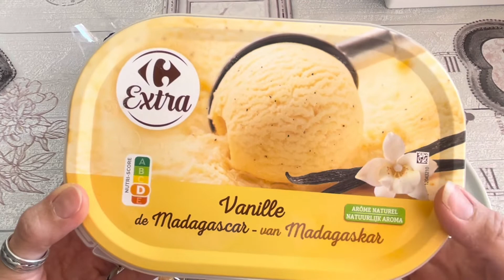ไอติมโบราณ ที่ฝรั่งเศส (ดัดแปลง)Thai style ice cream in France EP1